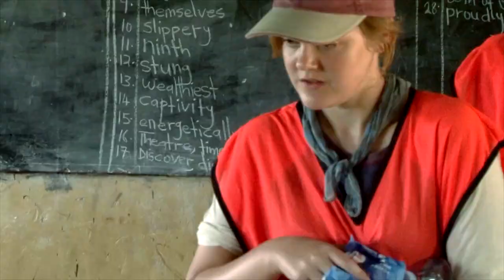Dave Cooke - Teilyngwr Gwobrau Dewi Sant am Ddinasyddiaeth / St David Award Finalist for Citizenship